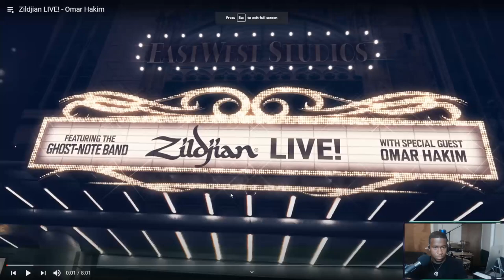Drummer Reaction - Omar Hakim Zildjian LIVE!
My Setup,
Cymbals -
20" ZBT Ride -  Can't Find This Anywhere.
16" Dark Thin K Crash
Stack Setup
16" IRIN cymbal

Follow
I’M ON TWITTER NOW!